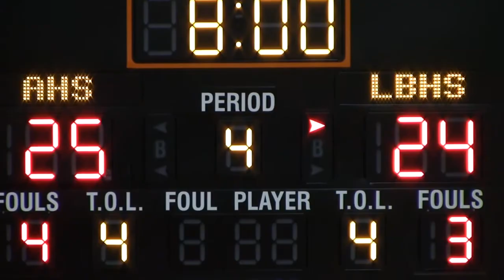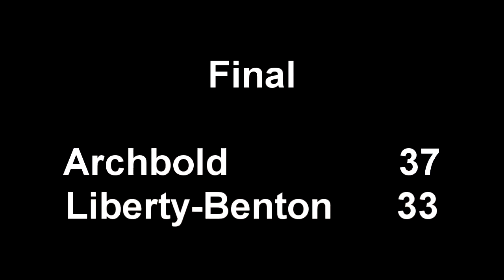Liberty-Benton vs. Archbold - Division III Regional Semifinal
Liberty-Benton battled with Archbold down to the wire, but the Eagles came up short, losing 37-33 in the OHSAA Division III Regional Semifinal at Ohio Northern University on Tuesday, March 4, 2014.